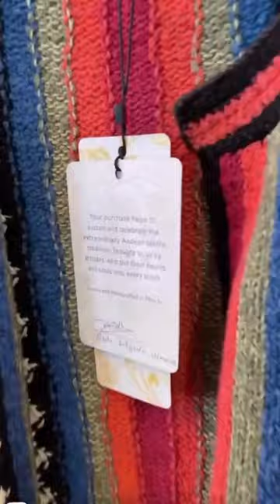DowntownDC Spotlight: Peruvian Connection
In the latest DowntownDCSpotlight, we spoke to @PeruvianConnectionUS Regional Operations and Store Manager Laleh Pirnia about Founder & CEO Annie Hurlbut’s vision for creating the luxury women’s clothing & accessories line,the uniqueness of the brand’s storefront experience, and the artisan-crafted items you simply can’t find anywhere else. 🦙👗🛍️

📍 950 F Street NW